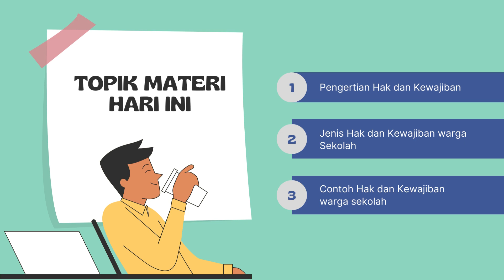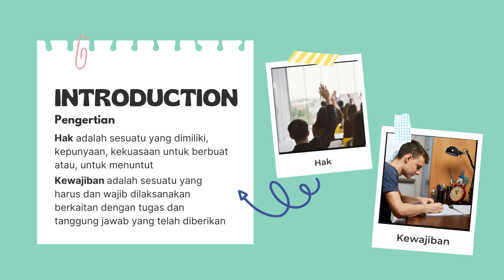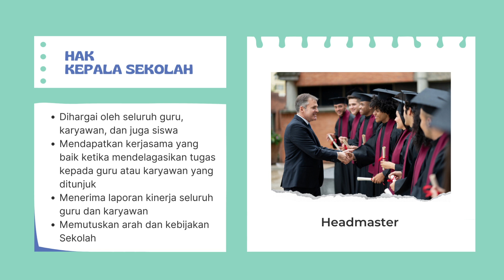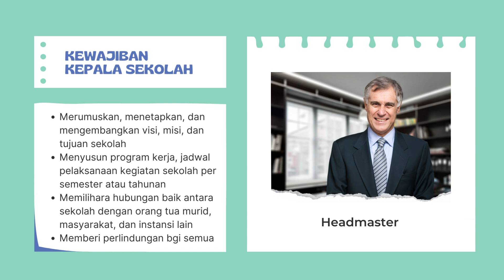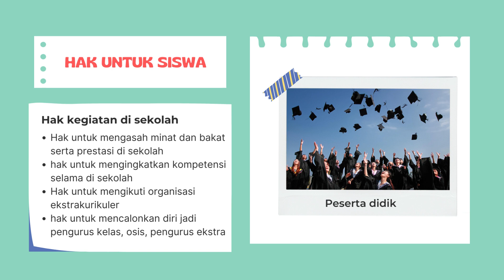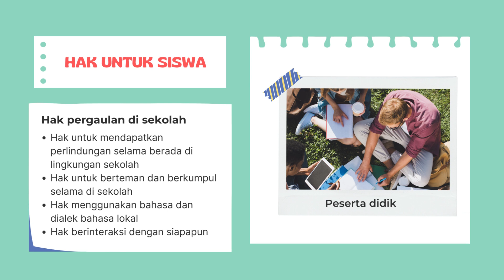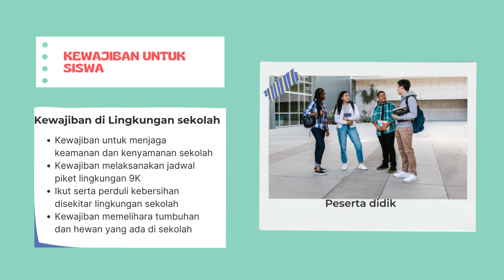Hak dan kewajiban sebagai warga sekolah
Mata pelajaran Pendidikan Pancasila dan Kewarganegaraan
Kelas X / Semester 2
Kurikulum Merdeka Fase E / untuk SMA